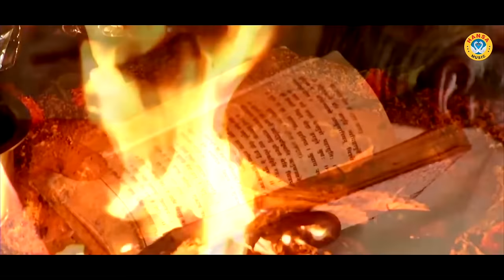आपने इतना सुन्दर भजन नहीं सुना होगा | ओ पापी मन कर ले भजन | Latest Bhakti Bhajan 2023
HM 3193
► Album\ Song  :-  ओ पापी मन कर ले भजन | Oh Papi Mann Kar Le Bhajan

► Singer :-    Minakshi

► Lyrics :- Traditional

► Presents :- Bhajan Mala

► Genre :- Devotional

                 Label / Company

►Owner \ Director : Lokman Verma